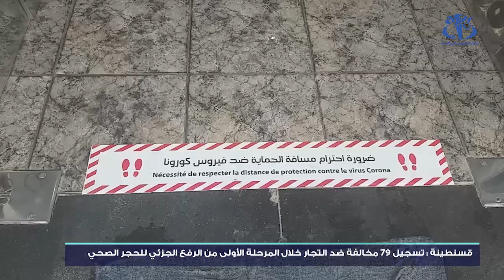قسنطينة : 79 مخالفة ضد التجار خلال المرحلة الأولى من الرفع الجزئي للحجر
قسنطينة (وأج) - سجلت مصالح أمن ولاية قسنطينة 79 مخالفة ضد التجار المخالفين خلال المرحلة الأولى من رفع الحجر الجزئي.